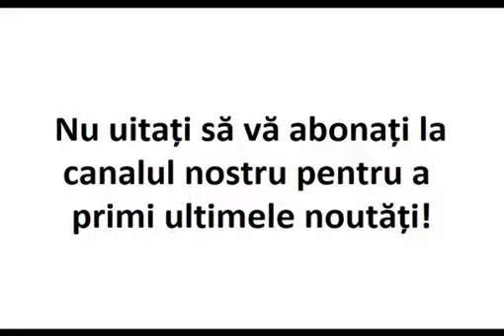Când te rogi în felul acesta, se descoperă toate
Nu trebuie însă să rânduim în mod absolut timpul rugăciunii noastre, ca să nu devină o obişnuinţă. Să ne rugăm în funcţie de... cititi mai multe pe